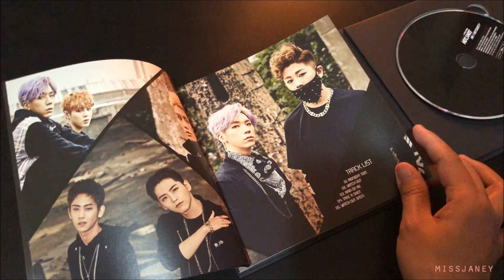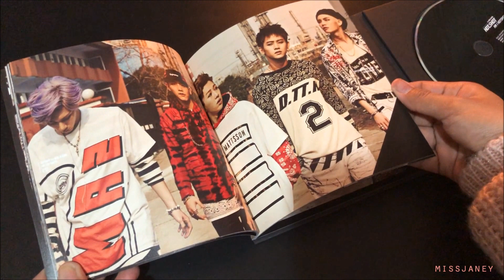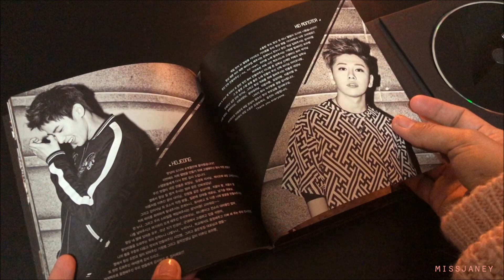UNBOXING ♡ HOTSHOT 'AM I HOTSHOT?' (SIGNED)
As someone that is getting to know Hotshot, I consider myself lucky to find this! Aside from Sungwoon, I'm still trying to familiarize the rest of the member's signature.

I'm excited to know more about this band. ^^

1. Midnight Sun
2. Watch Out
3. Rain On Me
4. Take A Shot
5. Watch Out (Inst.)

✩ OWN ALL UNBOXING VIDEOS IN MY CHANNEL ✩